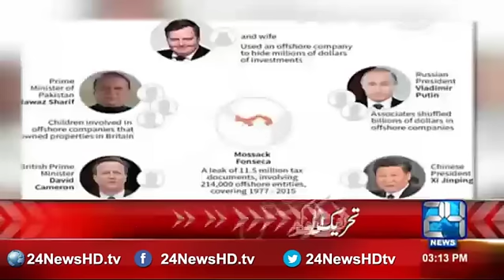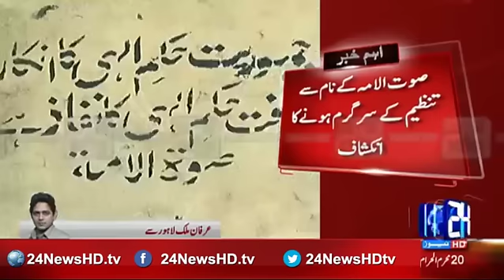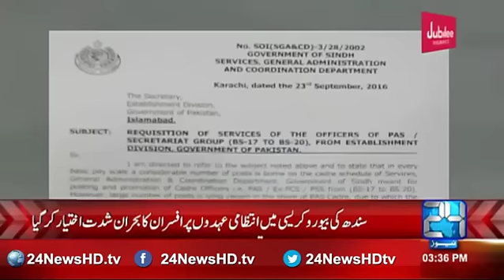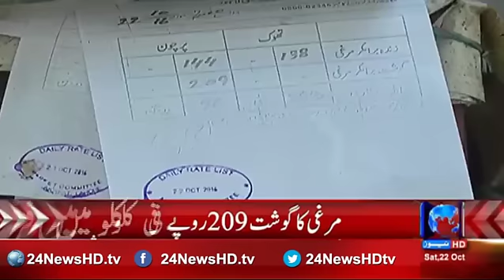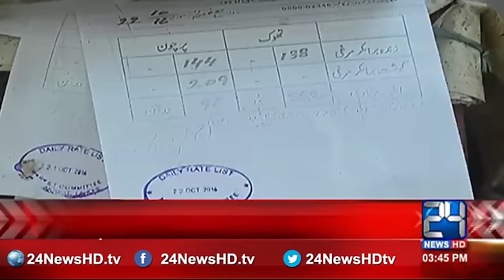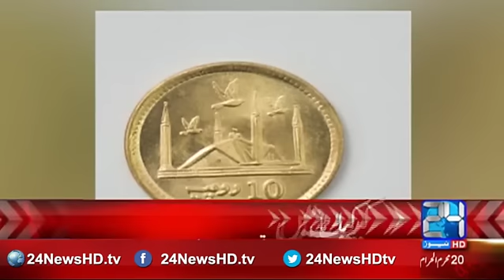News Headlines 3:00 PM 22nd October 2016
24 News HD is one of the leading news channels of Pakistan bringing you the latest current affairs from Pakistan and around the world.